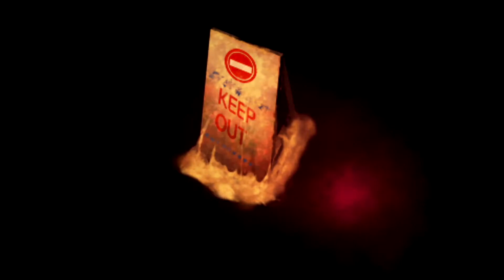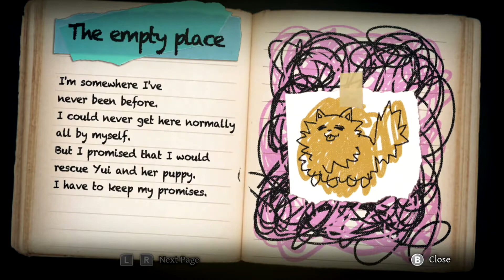Yomawari: Midnight Shadows Full Gameplay No Commentary Part 13